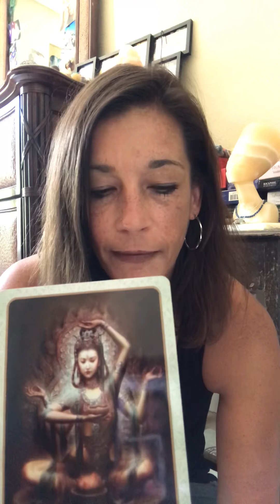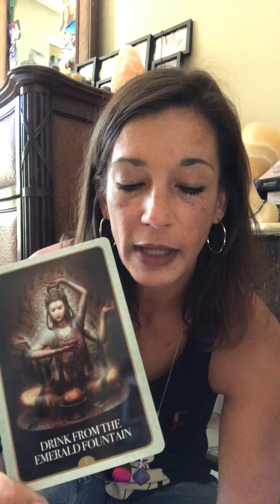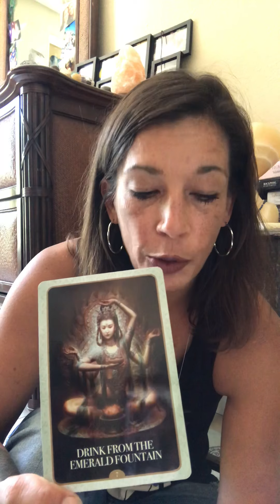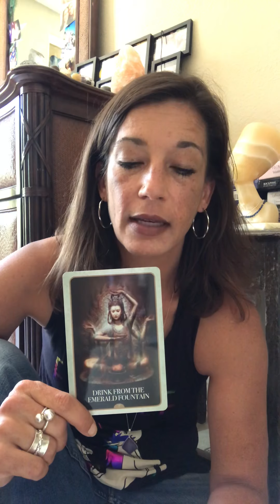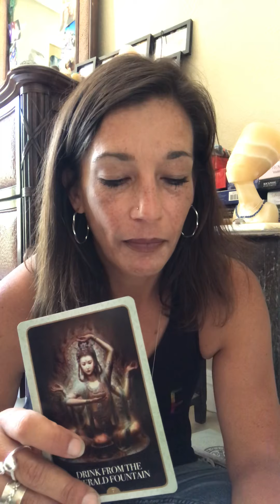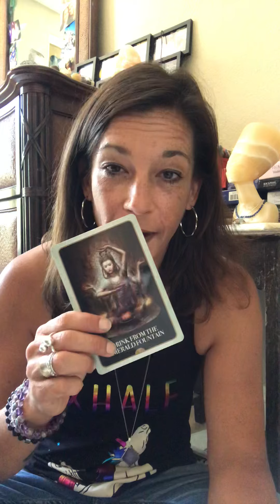The Daily August 11, 2019 - Drink from the Emerald Forest - KuanYin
w Draya Love for HEALING CARD SUNDAY!
Card - KuanYin Drink from the Emerald forest.

Go to my website for appointments, Soul Contract Readings, the blog, vlog, podcast and many resources 😘🦋💜✌🏽Love you all!